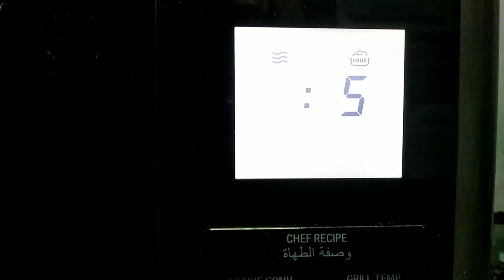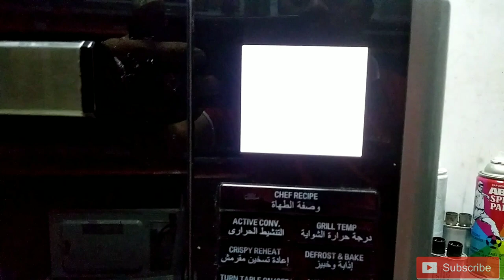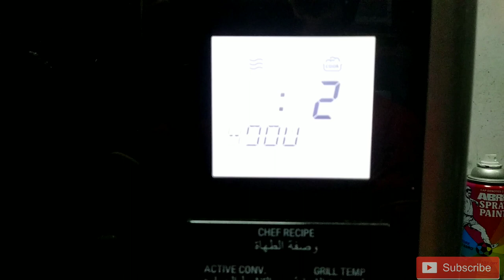Microwave Oven Not Heating, Troubleshooting and Repair (Tagalog)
This video shows you how to repair and troubleshoot "not heating" microwave oven  and provides step by step instruction for replacing defective parts such as high voltage capacitor.